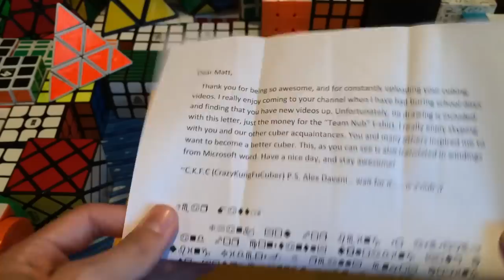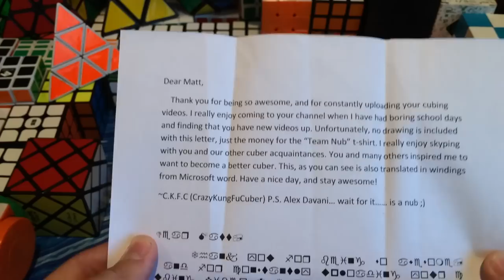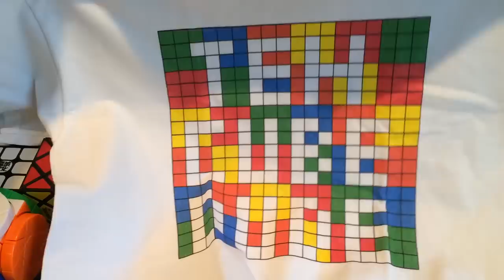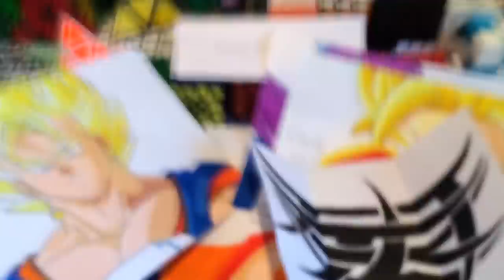Fanboxing #7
Matthew Dickman
17328 Ventura BLVD #102

Skype: sweetishear101
Oovoo: kingmathyall
Vine: KingMathyall

Favorite APPROPRIATE phrase from last video:
User: ja1kee
Phrase: Baked Gravy Hamsters